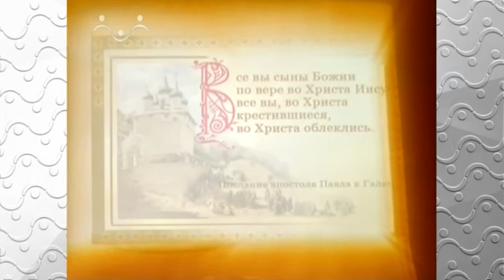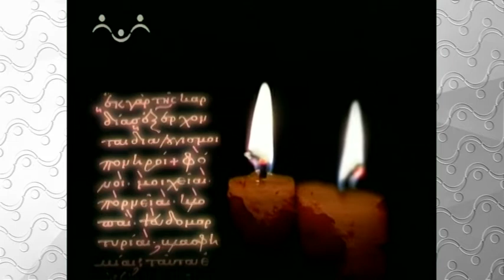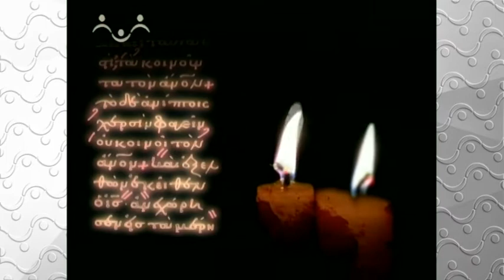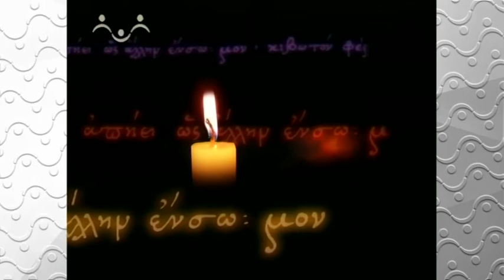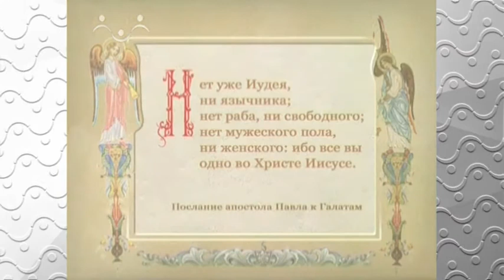Закон Божий. Послание апостола Павла к Галатам 1